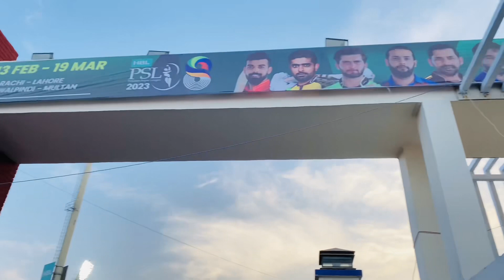AJ Ka Vlog . Full Sport Lahore Qalandar shahenshah Afridi.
AJ Ka Vlog . Full Sport Lahore Qalandar .

Or agr ham sy contect karna chahty hain to nechy dia gay links par Click karin 👇